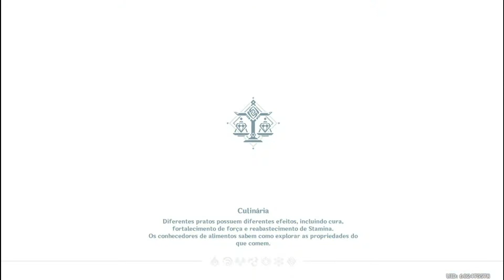Genshin Impact: Último dia de Caça aos Tesouros e teste de personagens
O bichinho de estimação é legal...